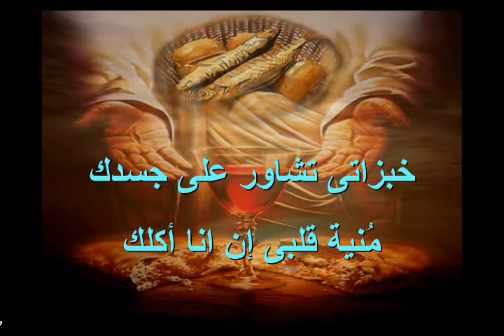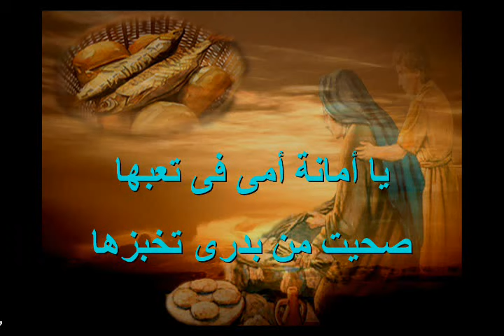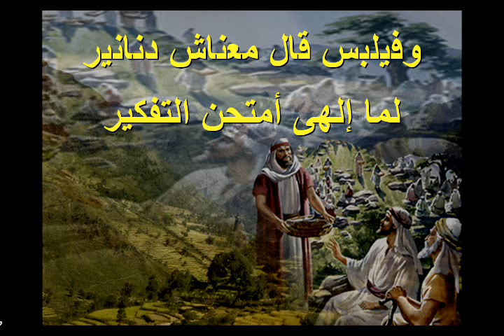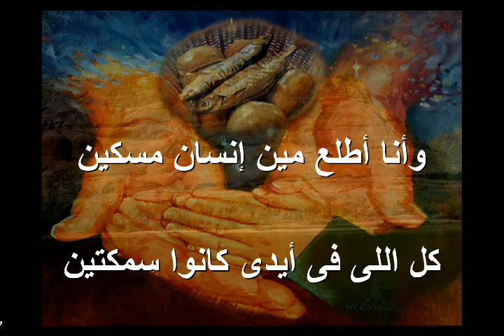OrSoZoX CoM خبزاتي في إيدك